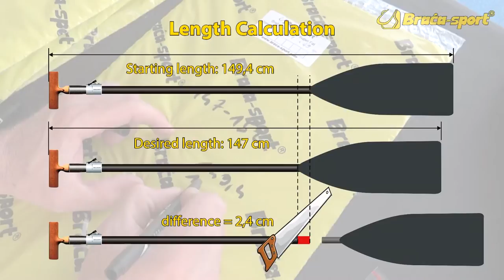Canoe Paddle (adj) Assembly Tutorial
This video tutorial shows how to professionally assemble an adjustable Braca-Sport  canoe paddle. Please pay attention to the subtitles and follow the instructions carefully when assembling your paddle! All the steps are important and the quality of the gluing is greatly dependent on the fine details in the assembly process.